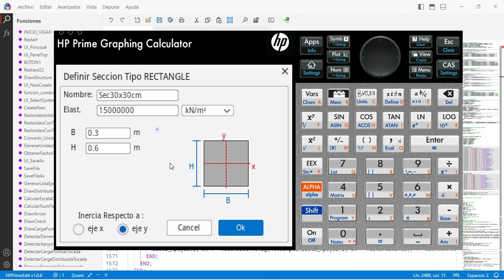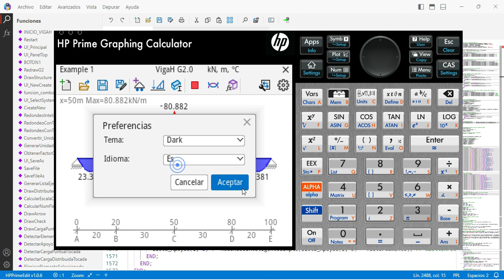VIGA H G2 como resolver vigas en la calculadora HP Prime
VigaH G2 es un programa avanzado para la calculadora HP Prime que permite realizar análisis estructural de vigas mediante el método de rigidez.

Con esta herramienta podrás:

Definir apoyos y condiciones de borde (fijo, empotrado, móvil, rótula, resortes, etc.).

Ingresar cargas puntuales y distribuidas.

Calcular y graficar esfuerzos internos (cortante, momento, rotación y flecha).

Visualizar diagramas de resultados directamente en la pantalla de la HP Prime.

Ideal para estudiantes y profesionales de ingeniería civil y estructuras.

📌 Compatibilidad: HP Prime (hardware y emulador).